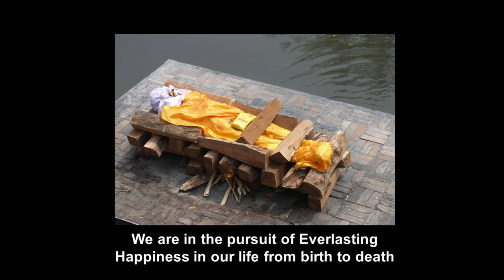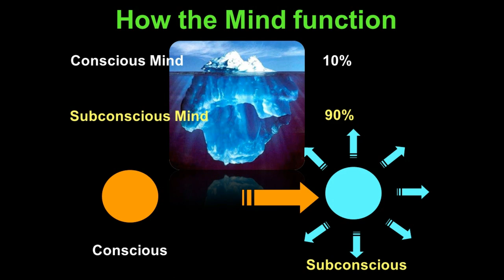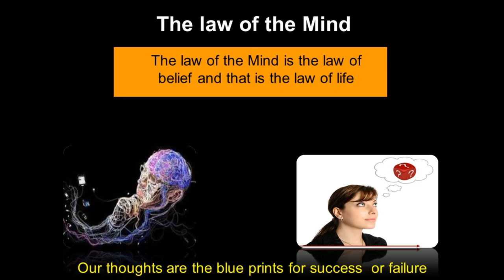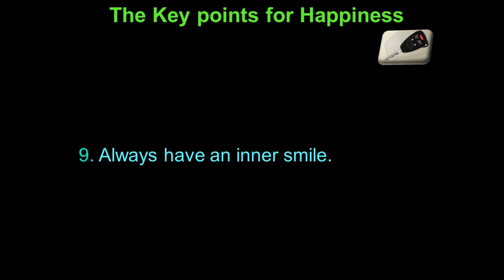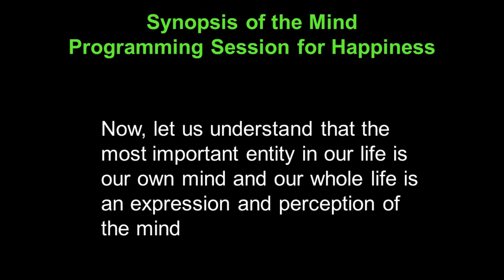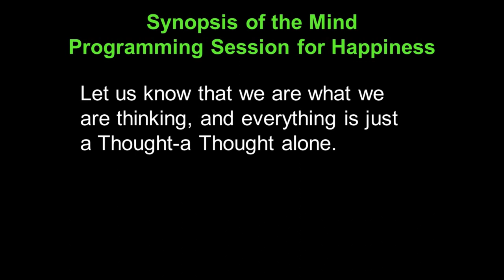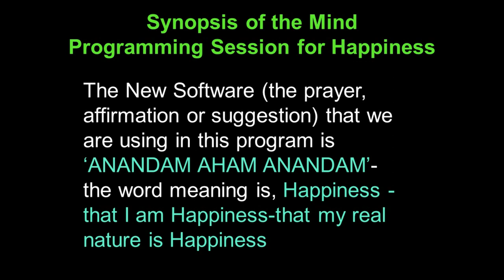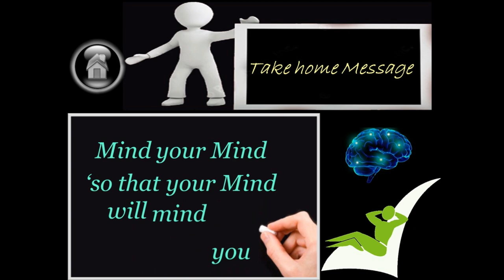Everlasting Happiness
At present we are working on a Novel Mind programming session for Everlasting Happiness in our life.  Happiness is Our Innermost Nature we struggle hard to obtain Happiness in our daily life.  But we don’t really experience it can we have a flow experience of Happiness?  Certainly the answer is Yes How?  Will all the luxuries in our life bring us Everlasting Happiness? Is Happiness a state of the Mind? Or is it something else?  Let us understand the What? Why? When?  And the Know-how of Happiness